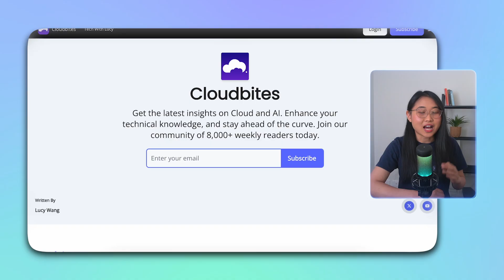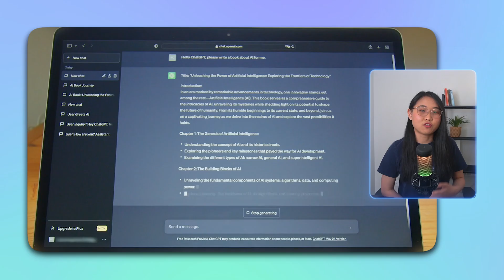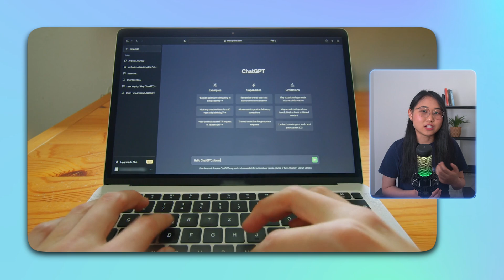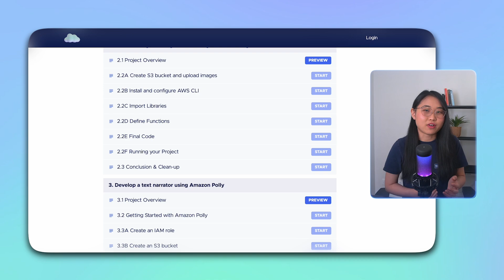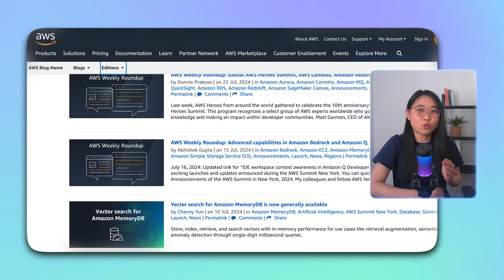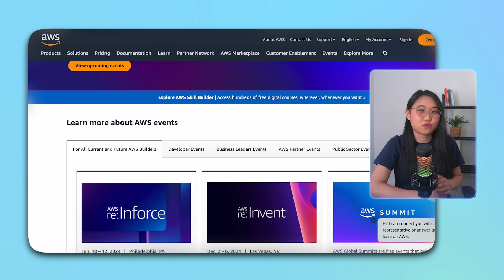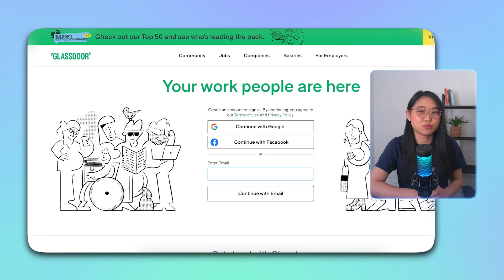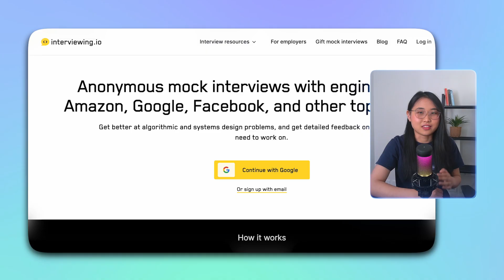How to Get Ahead of 99% of Cloud Learners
Want to stand out from other Cloud Learners, and be in the top 1%? In this video, I'll be sharing my tips and advice on how you can get ahead of 99% of those studying Cloud Computing.

▬▬▬▬ Timestamps ▬▬▬▬
0:00 Introduction
1:02 Advice 1
2:11 Advice 2
3:38 Advice 3
5:24 Advice 4
6:45 Advice 5

▬▬▬▬ 📲 Other Platforms ▬▬▬▬